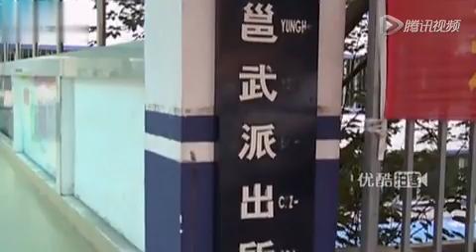视频 【拍客】大叔假扮医生骗少女上车猥亵 高清